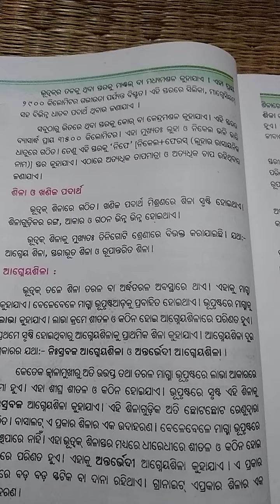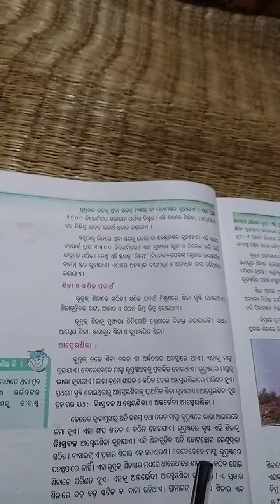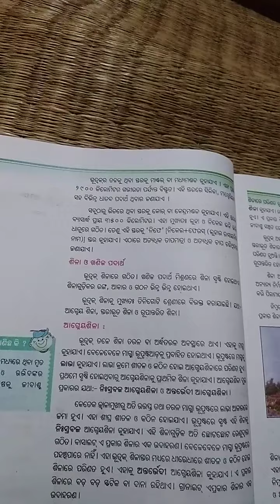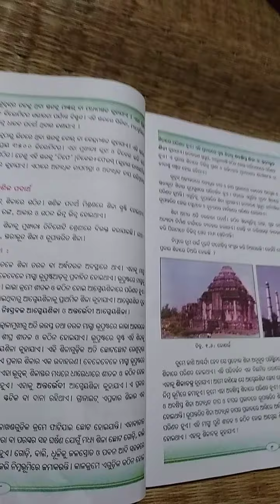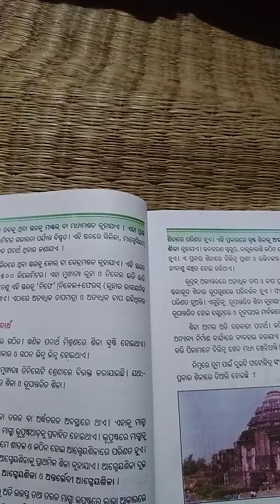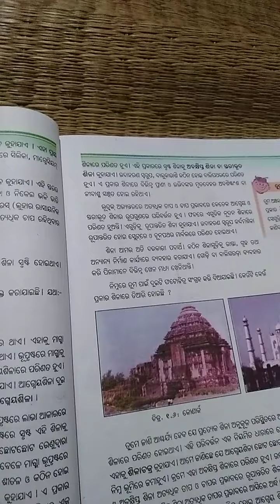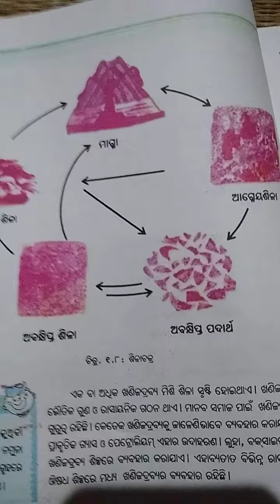Babilata nayak, std-7, geography, chapter-1, ଆମ ପରିବେଶ ପାଠ-୨, ଭାଗ-୨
Kamadev sadhana public school